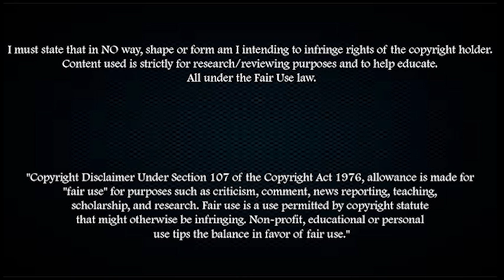HENRY ONYEKURU | GOALS, SKILLS AND ASSISTS | KAS EUPEN | 2016/2017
Henry Onyekuru has been a mainstay in KAS Eupen's side and has been linked with Arsenal FC.